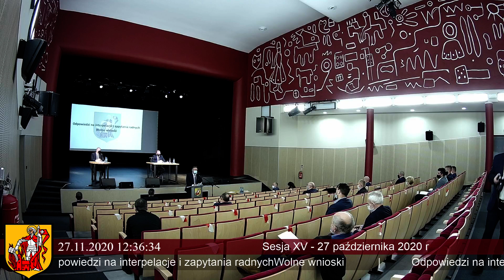Urząd Miasta Kolno - XV Sesja Rady Miasta cz.2